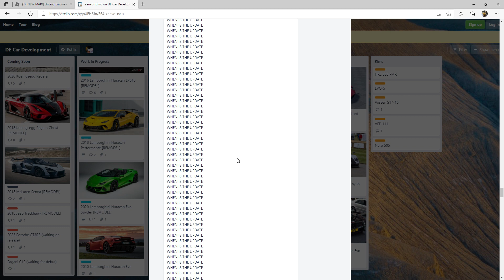driving empire || "when the update"